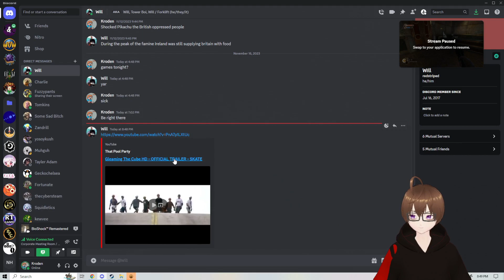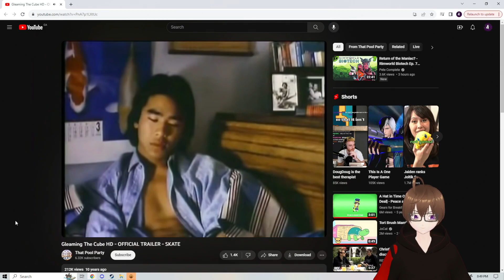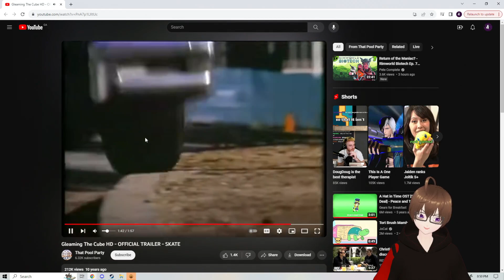First Bioshock Experience | Healing Head Pats [Part 1]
Rapture more like nap-ture